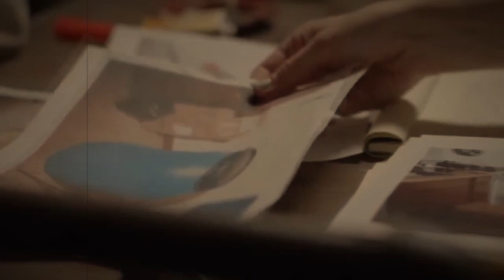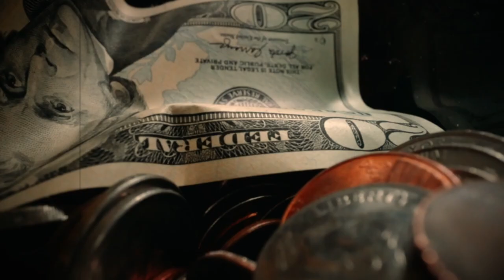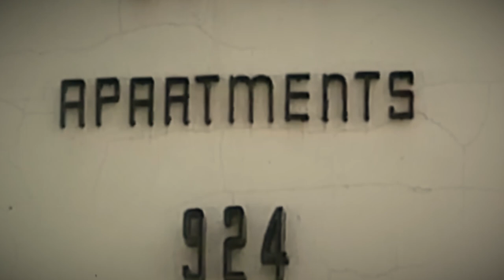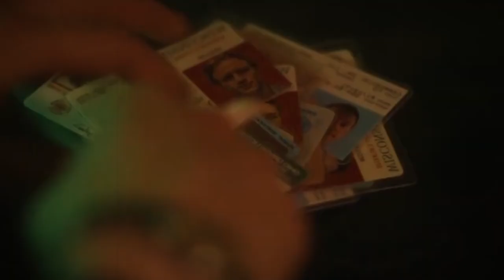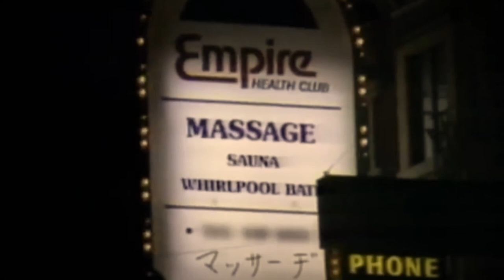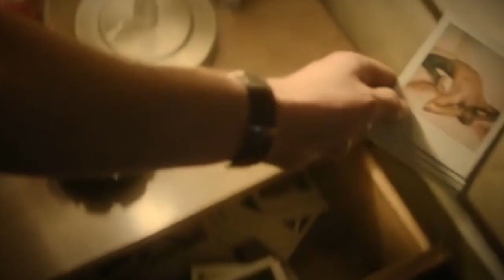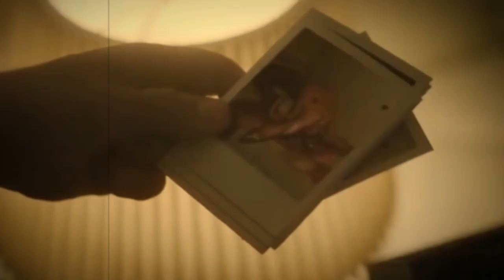La HISTORIA de VERNELL BASS: ¿Cómo era VIVIR CERCA de JEFFREY DAHMER?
Bienvenidos a Diseccionando Mentes del Mal, un canal dedicado a temas un tanto delicados y no del agrado de cualquiera.

Tras casi tres meses de intenso trabajo en este canal, Diseccionando Mentes del Mal, tengo el placer de anunciar la primera colaboración, de muchas espero… Os presento “LIVING ACROSS THE HALL FROM JEFFREY DAHMER” de James L. Ball.

Antes de seguir agradecer el artículo cedido  para poder realizar este vídeo, cuyo original te dejamos en la descripción del vídeo dado que ha sido traducido por mí, así que si controlas un poco de inglés te invitamos a echarle un vistazo. Así como, si consideras que puedes aportar algo interesante o curioso a este canal no dudes en hacérnoslo saber en los comentarios. Ahora sin más miramientos comenzamos con nuestro nuevo vídeo:

Era el comienzo del verano de 1990 cuando Vernell Bass se encontró por primera vez con Jeffrey Dahmer en los apartamentos Oxford, los cuales estaban ubicados en la calle 25 Norte en Milwaukee, Wisconsin.

Vernell, concretamente, vivía al otro lado del pasillo de Jeffrey, en el apartamento 214. Bass recuerda que Jeffrey solo había estado viviendo allí durante quizás dos semanas antes de su llegada, Vernell conoció a Jeff y rápidamente le cogió cariño.